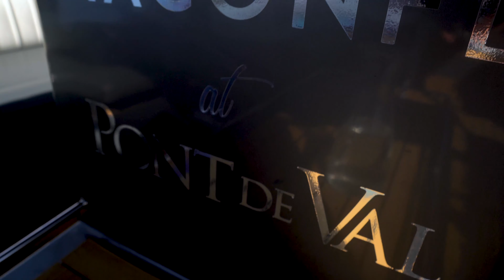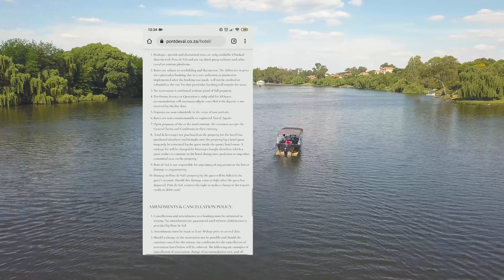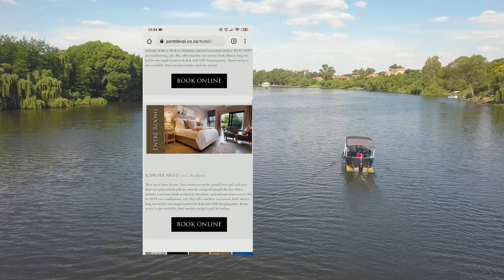Romantic Cruise | Pont de Val | South Africa | 4k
Picnics, Restaurant, Boutique Hotel, Spa, Properties, Bakery, Deli, Village Shops and Studio Apartments on the Vaal River, just outside Johannesburg.

So much to do so little time, Covid-19 has stopped almost everything but luckily with summer on our side in South Africa we get a chance to go out here and there.

I’ve neglected this channel a while back and now it’s time to create and be consistent. YEBO!

On this episode we visit the beautiful Pont de Vaal South of Jo`burg to get on a long awaited river cruise.

GEAR

GET SOCIAL!

Music

MAILBAG